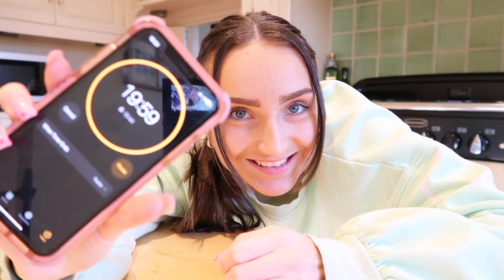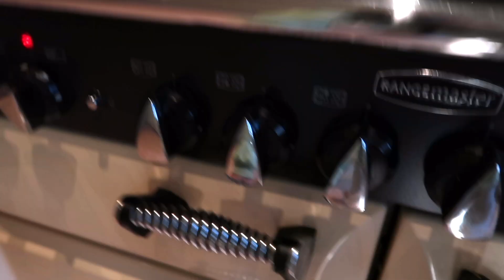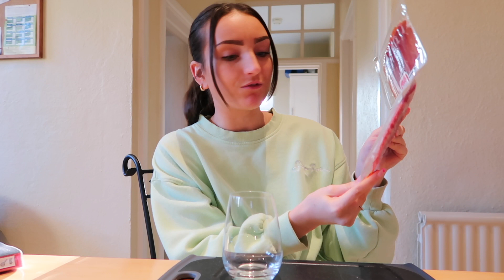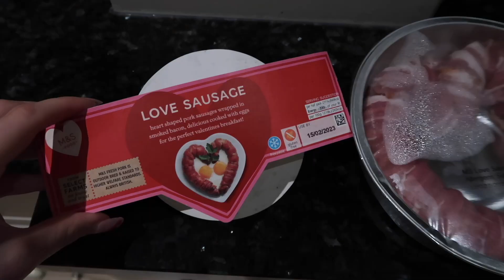I hosted galentines!! everything heart-shaped, wholesome weekend brunch, dog walks & PW unboxing